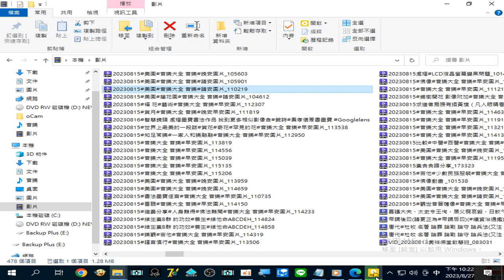錄製 2023 08 27#美圖#音樂大全 音樂#晚安圖片